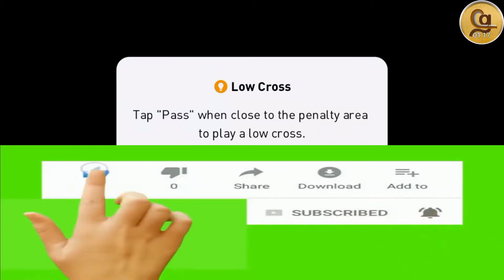PES 2020 Mobile Road To Victory #18: Online Gameplay Rating Review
PES 2020 Mobile Road To Promotion #1: Campaign Level 54 Gameplay | Rummenigge Saves The Day